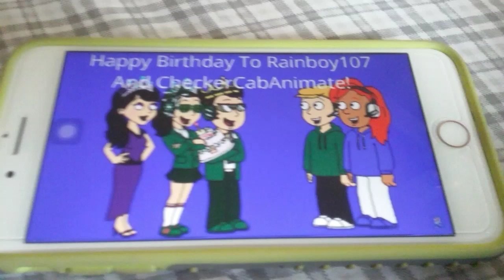Happy birthday rainboy107 and checkercabanimate